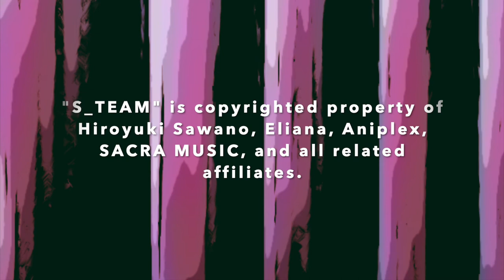DRUM COVER: S_TEAM (from 甲鉄城のカバネリ / Kabaneri of the Iron Fortress) [Hiroyuki Sawano feat. Eliana]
My rendition of "S_TEAM" by Hiroyuki Sawano featuring Eliana, as heard in the anime "甲鉄城のカバネリ / Kabaneri of the Iron Fortress".

This song has become one of my favorite Sawano works to play on the drums -- particularly the late masshoi-san's infectious and solid rhythmic patterns.
And of course, Mr. Sawano's musical genius and signature beautifully epic sound, along with Eliana's powerful vocals.

Thank you, masshoi-san.
Your incredible talent and music will live on.